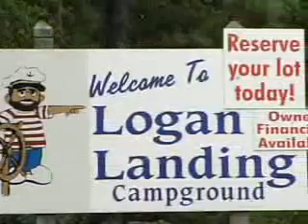Logan Landing - What the Stuff Outdoor Adventure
Logan Landing feature segment in What the Stuff Outdoor Adventure